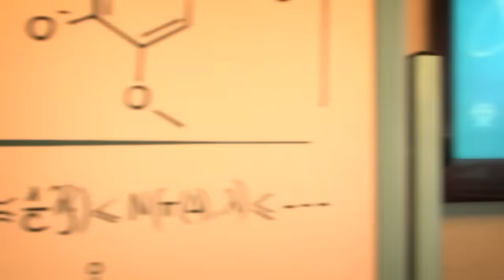An Egg-ceptional Easter Rabbid | RABBIDS INVASION | 2H Easter compilation | Cartoon for kids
An Egg-ceptional Easter Rabbid | RABBIDS INVASION | 2H New compilation | Cartoon for kids